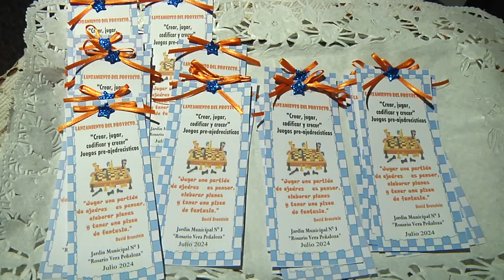Se lanzó el novedoso programa de juegos pre-ajedrecísticos para jardines de infantes